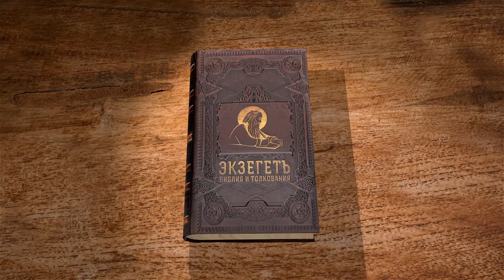Евангелие от Луки. Глава 21. Священник Антоний Лакирев. Новый Завет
В 21 главе Господь говорит пророческую речь о разрушении Иерусалима и о кончине мира. А впереди Его распятие и смерть.
Читает и комментирует отец Антоний Лакирев.